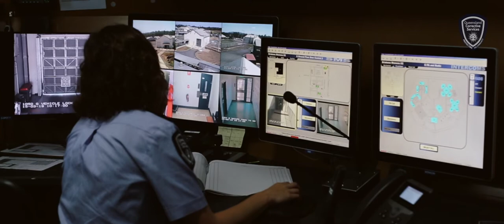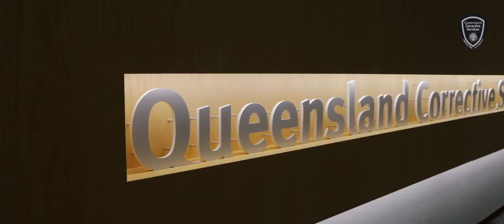Queensland Corrective Services | Everyday people making a difference every day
As a top tier front line public safety agency, our workforce is our greatest asset. It is vital to QCS achieving its purpose, with about 5,500 officers working every day to protect the people of Queensland by dealing directly with some of the most complex and dangerous people in our society.